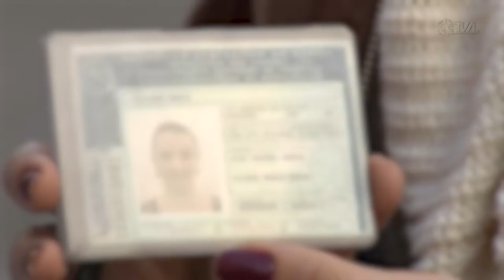É Notícia - PL dispõe sobre o livre acesso de veículos oficiais em pedágios - 18/05/22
Foi aprovado pela Comissão de Trabalho da Assembleia Legislativa o projeto de lei que trata da responsabilidade das concessionárias que operam as rodovias estaduais de Santa Catarina, de fornecerem dispositivos eletrônicos aos carros das polícias Civil e Militar, Corpo de Bombeiros Militar e da Secretaria da Administração Prisional e  Socioeducativa, além de ambulâncias dos serviços de públicos de saúde.